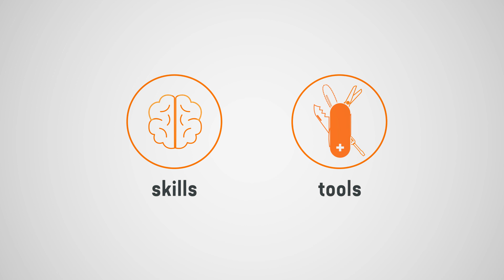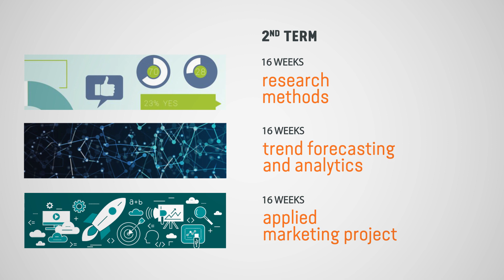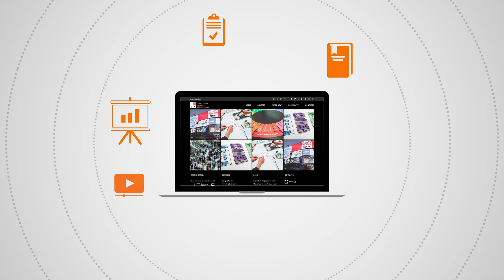LSDM MA Marketing - Course Presentation